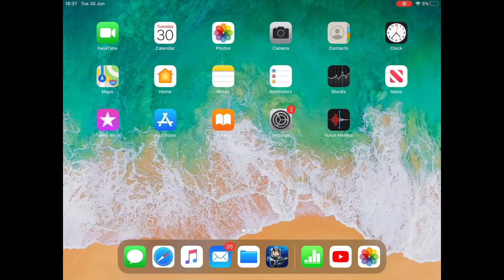It will help my content (I made my outro after the video)